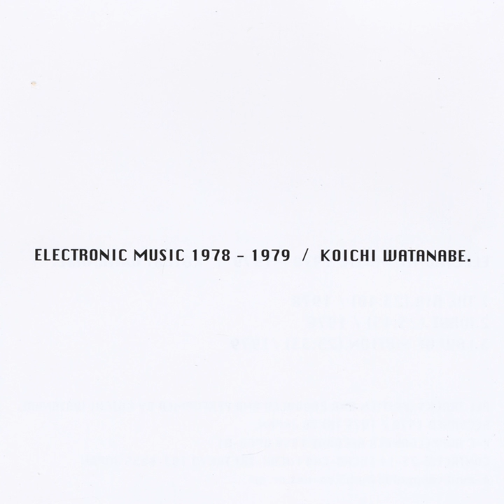Wave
Wave · Koichi Watanabe

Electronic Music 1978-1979